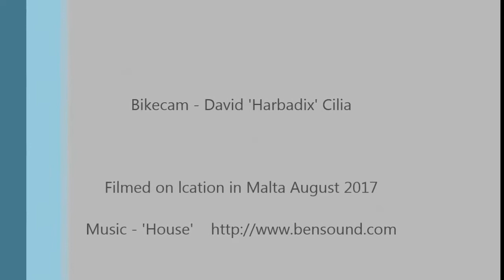Deepest Darkest Dingli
Country lane bike ride Malta August 15 2017